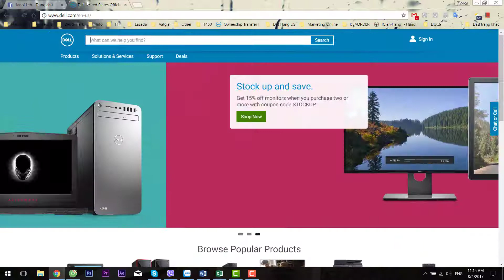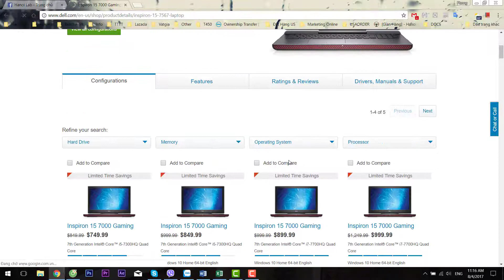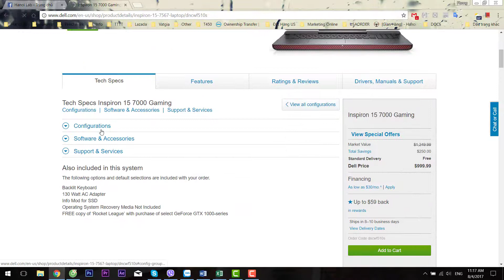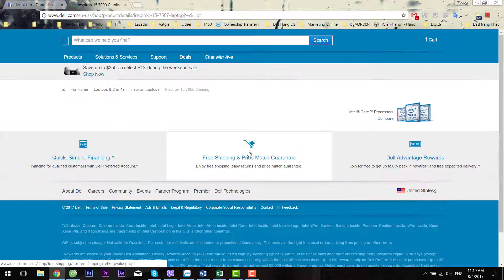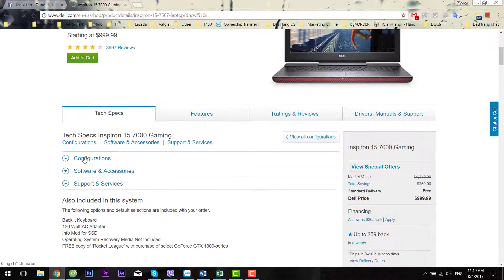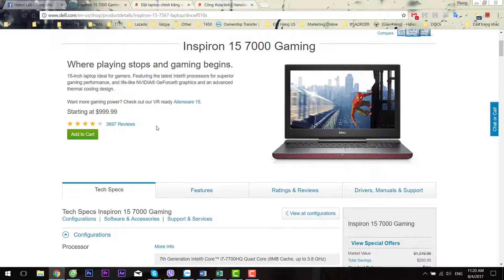Dell Inspiron 7567 | SALE OFF $250, Đặt Laptop Chính Hãng Từ USA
Dell Inspiron 7567 đang được Khuyến mãi tới $250 tại Website Chính hãng của Dell.